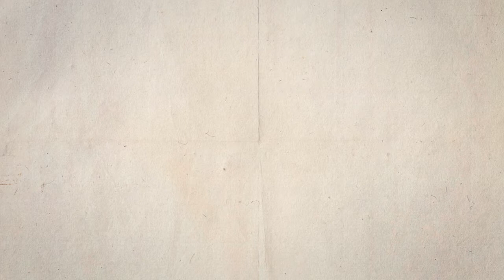Fira del Llibre 2019 ANNA BOLUDA "Nada que esconder"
​Gina tiene 14 años, ganas de hacer amistades en el instituto nuevo y dos madres con las que habla de todo, o prácticamente de todo. Pero tras la reciente mudanza se esconden unos cuantos secretos. Y en el aula de tercero B tampoco todo es como aparenta a simple vista.

Nada que esconder, de Anna Boluda (Tabarca) es una novela sobre la diversidad familiar, el bullying y la homofobia, pero también sobre la amistad, la complicidad, la valentía y los derechos de las personas LGTB.